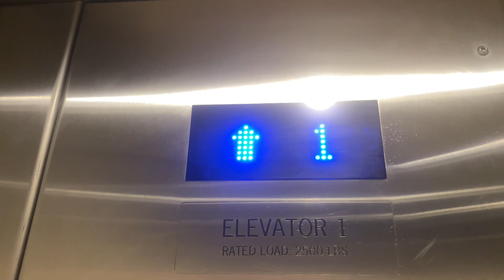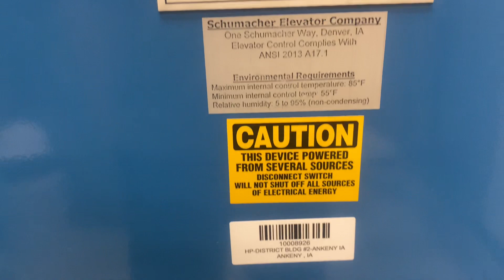Schumacher Hydraulic Elevator - District at Prairie Trail - Ankeny, IA